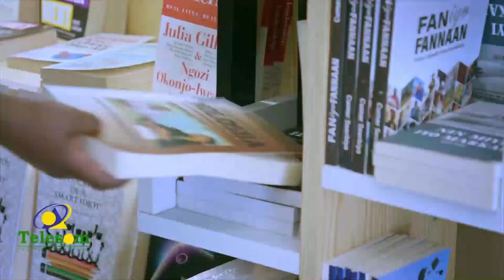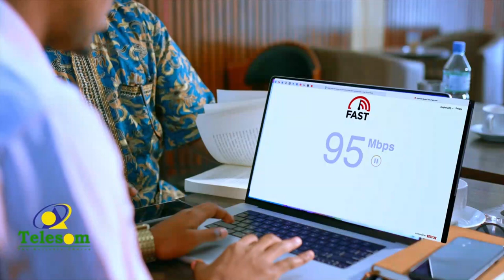Qaar ka mid ah Madax Dhaqameedka, Waayeelka Waxgaradka Ceerigaabo oo soo dhaweeyey mudo kordhinta...